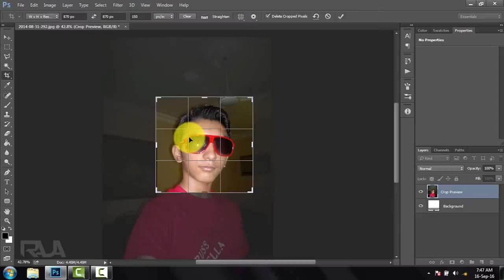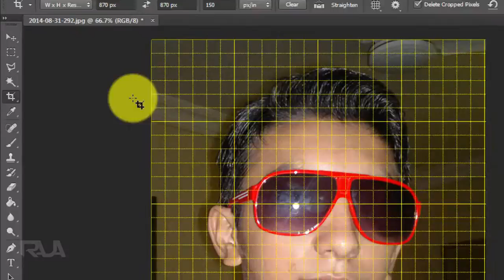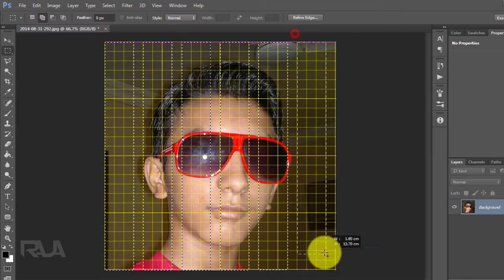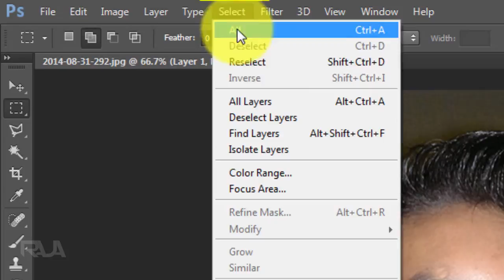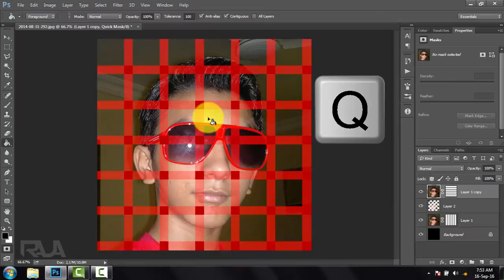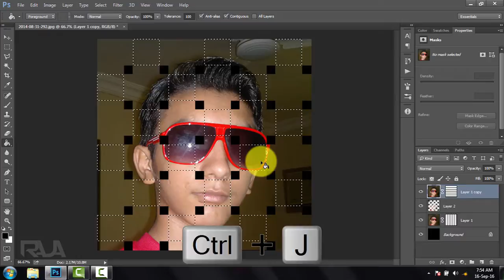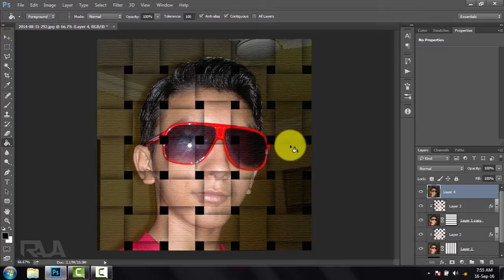Photoshop Tutorial: How To Make BASKET-WEAVE Effect In Photoshop (IN URDU)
Assalam-o-Alaikum!!!
Aj meon apko BASKET-WEAVE Effect bnana sikhany ja rha hn. Drasal ye ek pattern hai jo STYLISH-BASKETS pr hota hai!!! To phir dekheye!!!